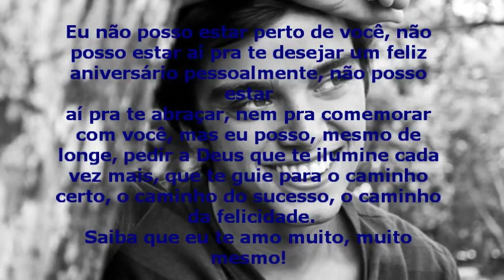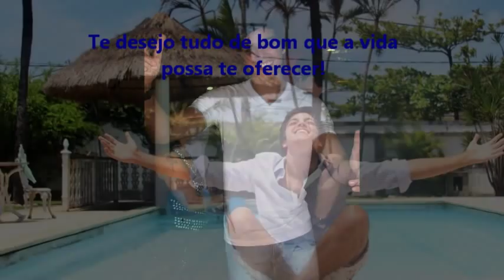Parabéns Rodrigo Simas!!!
Vídeo feito pelos FC's @_RodMeuVicio e @SimasPraSempre para demonstrar um pouco do nosso amor pelo Rod!